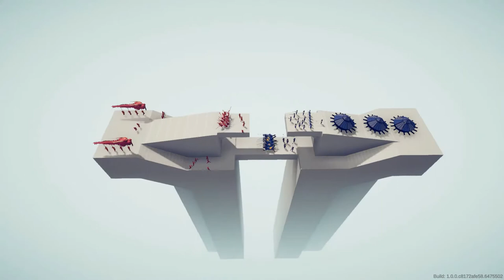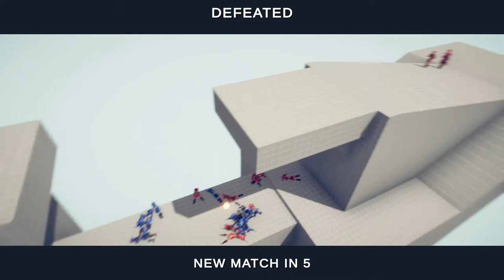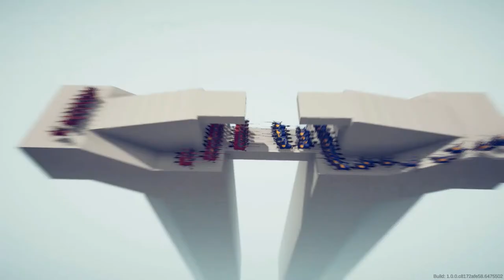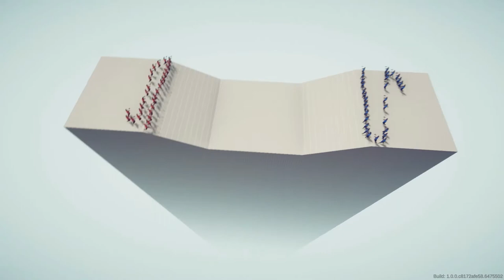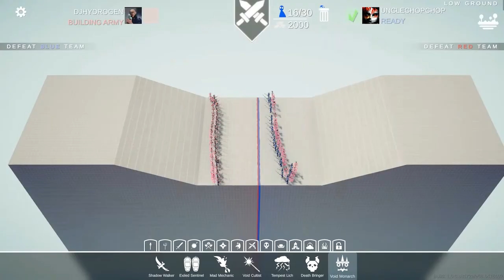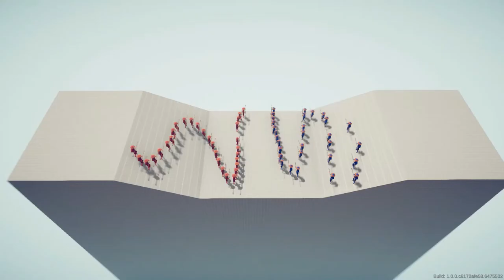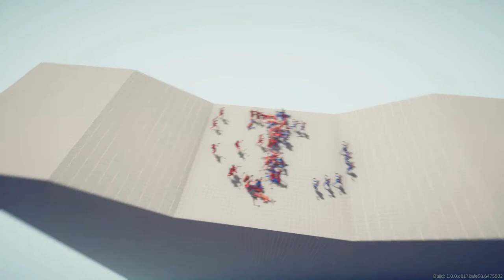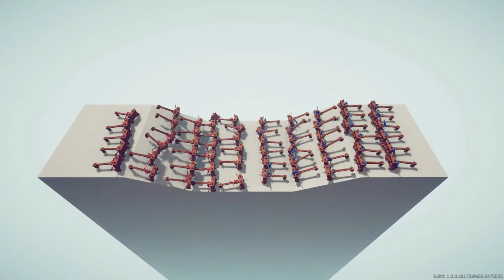Idiots Playing Totally Accurate Battle Simulator (T.A.B.S)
We decided to play a ragdoll battle game and it turns out to be the funniest video we've done so far